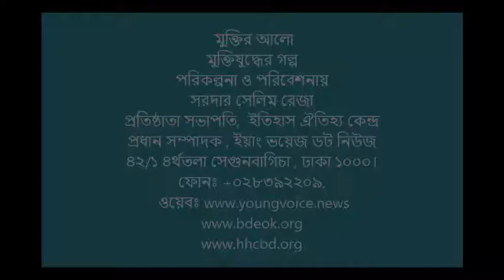"মুক্তির আলো" মুক্তিযুদ্ধের গল্প || "Muktir Alo" muktijuddher golpo || Hemayet Uddin Bir Bikromt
সরদার সেলিম রেজা
প্রধান সম্পাদক , ইয়াং ভয়েজ ডট নিউজ
৪২/১ ৪র্থতলা সেগুনবাগিচা, ঢাকা ১০০০।